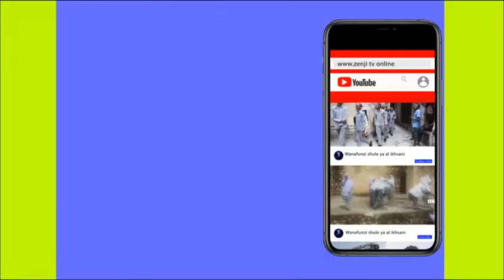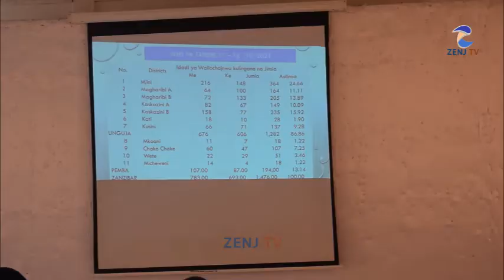HALI HAIRIDHISHI,,,,VIONGOZI MUWASHAJIHISHE WANANCHI KUPIGA CHANJO YA KORONA